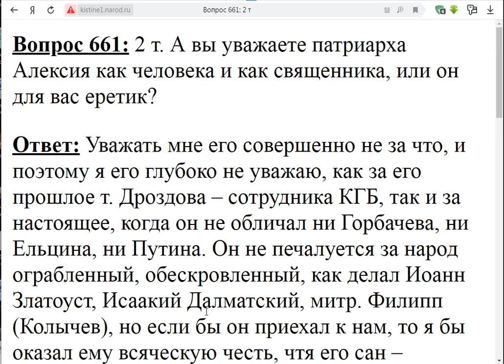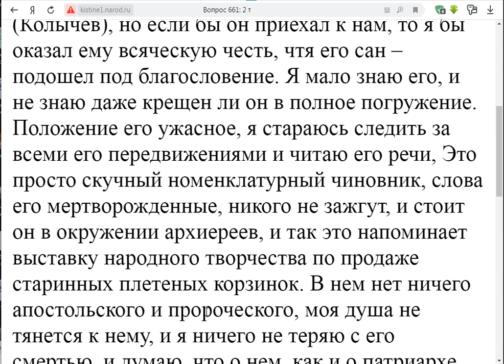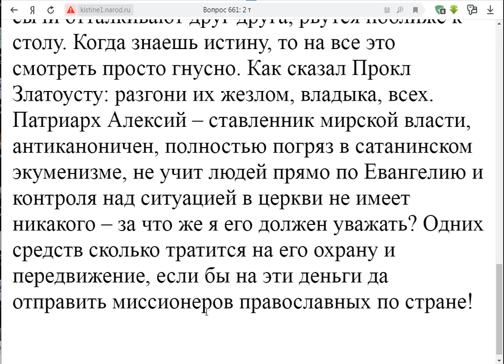661. Вы уважаете патриарха Алексия?